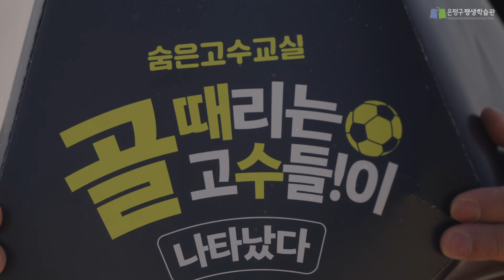[홍보영상ㅣ숨은고수교실] 2023년 골 때리는 고수들을 모집합니다!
2023년 숨은고수교실 [골 때리는 고수들!]
그 어떤 일상학습도 이웃들과 함께 나눌 고수님을 모집합니다.

싱싱한 야채 고르는 법? OK!
부위별 고기 굽는 법? OK!
중고거래 잘 팔고 잘 사는 법? OK!
일상학습과 관련된 모든 지혜와 배움이라면 OK!

남들과 함께 나누고 싶은, 참신하고 특별한 재능을 지닌 당신!
지금 바로 지원해주세요!

▶ 대        상 : 숨은고수교실 활동에 관심 있는 누구나
▶ 모집분야
- 일상학습의 모든 영역
- 문화· 교양 강좌를 넘어선 참신한 강좌
▶ 운영내용
문화·교양 강좌를 넘어 참신한 주제의 1~2회차 특별프로그램 기획 및 운영
▶ 신청링크 및 상세내용 페이지

은평구 은평구평생학습관 은평배움모아 배움모아 평생학습 평생교육 #2023 숨은고수교실 골 때리는 고수들!

출        연 :  배우 김건두, 디지털활동가 구인혜, 평생교육사 이은지&이제훈
촬영장소 : 은평구평생학습관 1층, 고은이네야채가게, 난지천공원 캠핑장
제작지원 : 은평구평생학습관, 고은이네야채가게
제작담당 :  ON배움크루 신승우

※ 욕설, 비방, 광고 등 직접적인 관련이 없는 게시물은 관리자에 의해 삭제 됩니다.